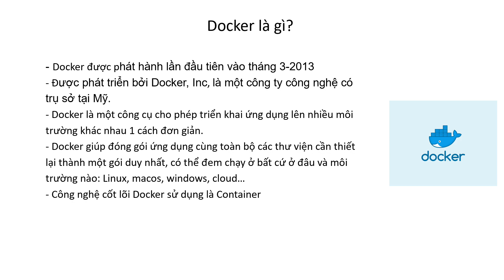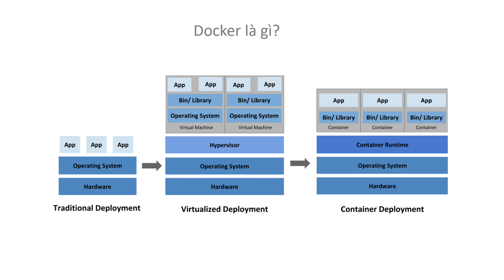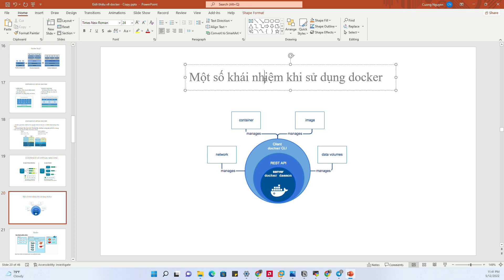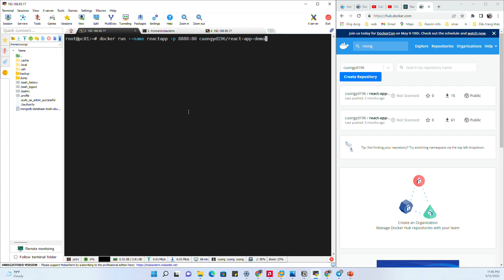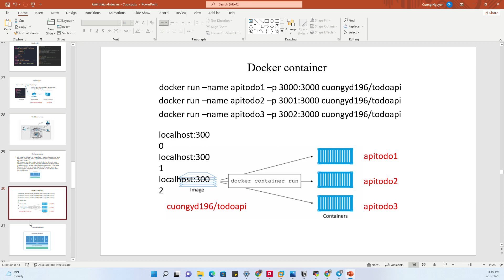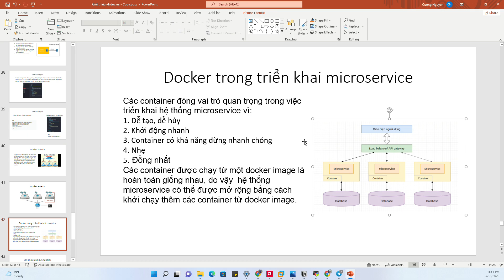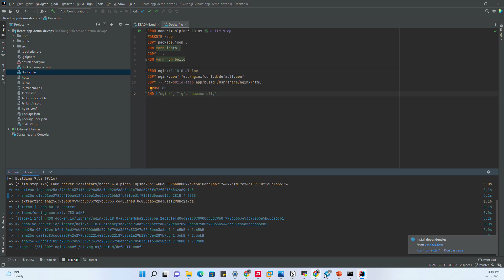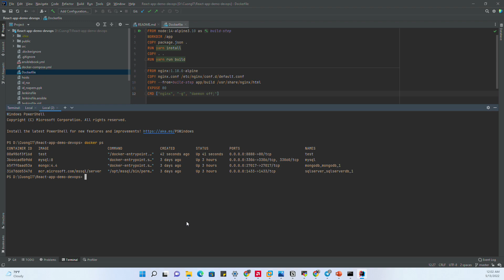Hướng dẫn về docker cho người mới bắt đầu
Giới thiệu về Docker và các thành phần của Docker
Repo chia sẻ Dockerfile, docker-compose của mình hay sử dụng